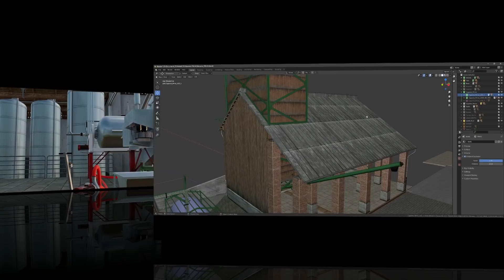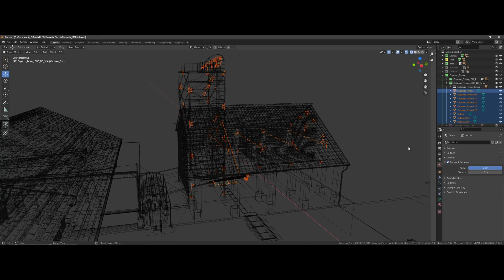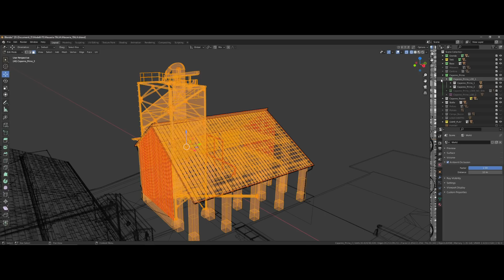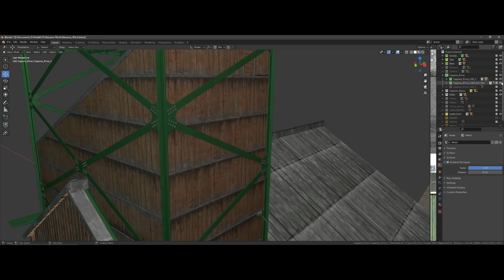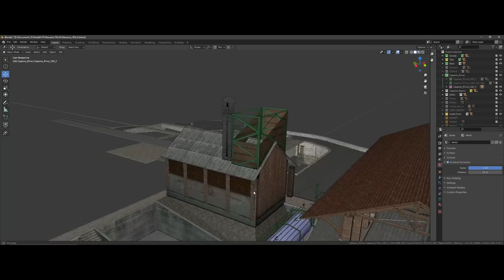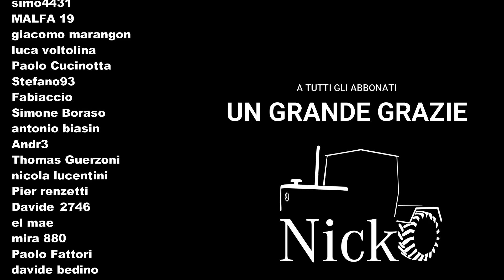FARMING SIMULATOR 22 🗺️ MAPPA ITALIA EMILIA EXTENSION 🇮🇹 by EDOmod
📝 MAPPA ITALIA EMILIA EXTENSION 🇮🇹 by EDOmod - Ed eccovi la Mappa Italia, giunta su FS22! Per ora ovviamente è in work in progress (WIP). Sarà solo per PC.
Vi aspetta un video ricco di news e soprattutto dettagli!!! ;)
Lascio a voi le news e le immagini per rendervene conto! A presto ;)

💾 WIP per FS22 - Coming soon [Solo PC, solo Farming Simulator 22]

00:00 Film video Mappa Italia
03:02 Intro Mappa Italia
03:26 Recap Masserie e Mappa!
05:02 Ampliamento Masseria Italia
07:00 Cantina Masseria Italia
08:11 LOD: le tecniche (Blender)
12:09 Cascina Emiliana

Ringrazio moltissimo Edoardo per aver scelto me come suo ambasciatore per farvi conoscere i suoi pensieri e lavori!

📲 Social e contatti autore

✔️ Link donazione di EDOmod per:

(verificabile e rintracciabile dalla pagina FB dell'autore, schiacciando sul pulsante acquista)

🎄 🌟 ❄ Ovviamente era questo video ;) 🎅 🦌🎁